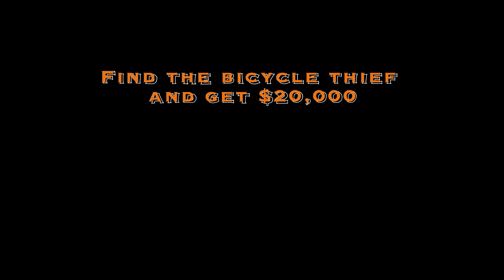THOMAS STEVENS SHORT STORY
Realizacja filmu dla Bicykle.pl 2023
Jedna z przygód Thomasa Stevensa w podróży dookoła świata.
full cinematic